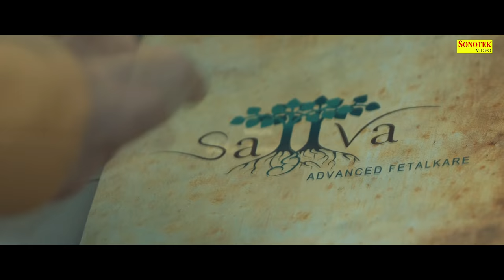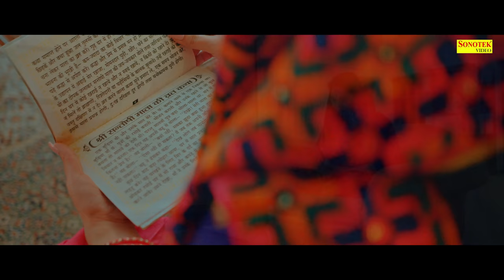Santoshi Mata | संतोषी माता | Official Song | Usha Mangeskar | Shukrvar Santoshi Mata Bhajan 2021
Shukrvar Ki Mata | शुक्रवार की माता | Official Song | Usha Mangeskar | Santoshi Mata Bhajan 2021

Title : Shukrawar Ki Mata
Singer : Usha Mangeshkar
Music Director : Chandra Kamal
Featuring :Shruti Grover,Depak,Aaratik,Aashwik
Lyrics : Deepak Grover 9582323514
DOP : Manish Sharma
Edit : Manish Sharma
Audio Editor - Vegan Vipin
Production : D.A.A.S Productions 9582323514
A Video By : Tri Colour Productions
Assitent Dirctor : Gurveer & Manveer
Drone : Manveer
Introducing : Deepak & Shruti Grover

Special thanks : - Rajeev tuli
                               Ashish chaddha
                               Prakhar dagar
                               Mr. V.P. Grover
                               Mr. Ashwani bhatia
                               Ms. Indu Bhatia

[16:26, 12/04/2021] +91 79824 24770: Chandra kamal ..music director..

SHUKRAWAR KI MATA

HayShukarwar Ki Mata, AaKariyeterajagrata.
Aa KariyeteraJagrata Mata, KariyeTeraJagrata.
HayShukarwar Ki Mata, Aa Kariyeterajagrata.
Bolo Santoshi Mata, Jai Jai Santoshi Mata.

ANTRA - 1
Jot JalaKe, ChunriChadaKeTere
O..ooooooo
Jot JalaKe, ChunriChadaKe
KumkumMatheTilakLagaKe
Tere Gun Jo Gata, O Maiya, Tere Gun Jo Gata
Gud Chana BhiLekeSath Main.
TujhkoBhogLagata

ANTRA - 2
Shukrawar Ki MahimaNirali
JholianSabkiBharneWali
Tum hi homerimata...
O Maiya Tum hi homerimata
ShukarwarKaVrat Jo Karta
Man Ki MuradePata.

ANTRA - 3
Kalyug Main AayiSantoshi
Bhaktoko dene santushti
MangalKarni Mata...
O MaiyaSankatHarni Mata
SukhiRahePariwarSada
JahanTeraHoJagrata..

JAI SANTOSHI MATA

Written By: Deepak Grover

Shukrawar Ki Mata,
Official Song,
Usha Mangeskar,
Deepak Grover,
Santoshi Mata Bhajan 2021,
Manish Sharma,
Shruti Grover,
Deepak,
Ma Santoshi Gatha,
Santoshi Ma Ki Katha By Usha Mangeskar,
Latest Santoshi Ma Bhajan,
Jai santoshi Bhajan By Usha Mangeskar,
Jai santoshi mata,
Santoshi maa songs,
Jai santoshi maa songs,
Jai santoshi maa Bhajan,
Santoshi maa,
Santoshi,
Devi aarti,
Bhaktigeet,
Bhajan songs,
Hindi bhajans,
माँ संतोषी गाथा,